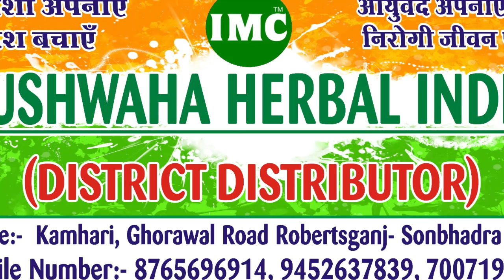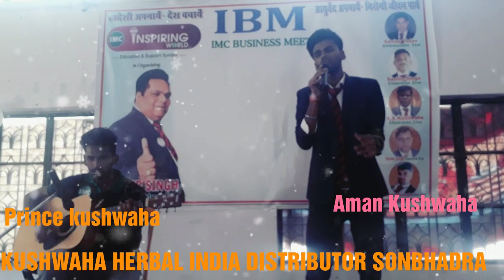IMC 💊|| SINGING PERFORMANCE 🎼 || CP JASBIR SINGH 😎 || IMC ASSOCIATE AMAN KUSHWAHA GUITARIST 🎸